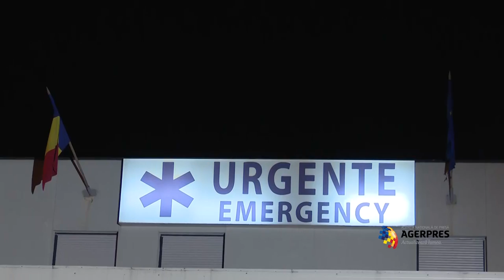Incendiu la clubul Colectiv din Capitală: 27 morţi, 162 de persoane au fost transportate la spital